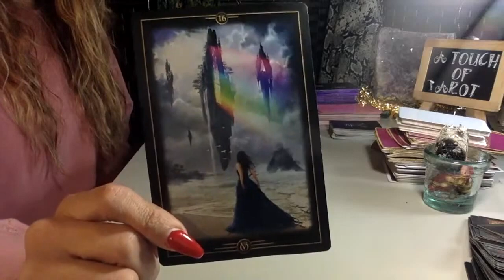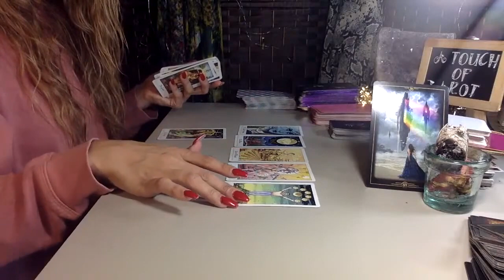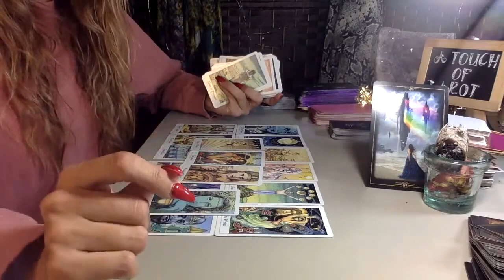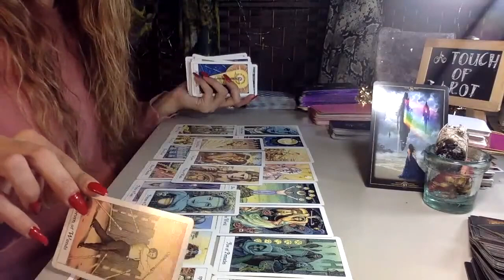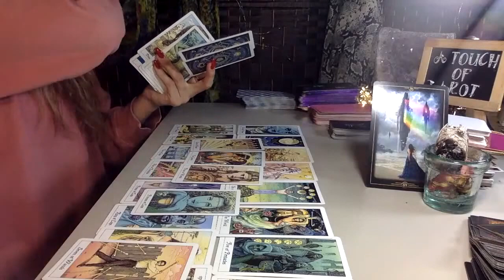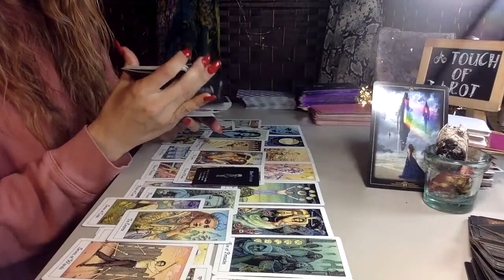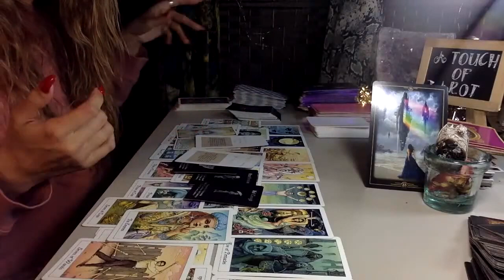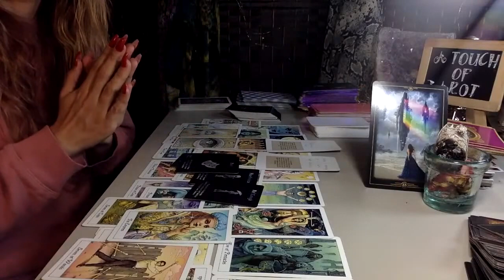PISCES❓✅ 💯 TRYING TO FIGURE OUT IF SOMEONE IS LYING